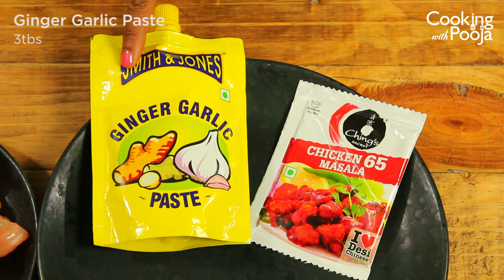ching's chicken 65 masala recipe | cookingwithpooja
Super quick and easy- CHICKEN 65!
Chicken 65, the name sounds like something foreign but it a pure desi dish. Chicken 65 originated in India namely Madras where it was served as a quick entrée or a snack. Chicken 65 got its unique name because of the chilies used in them. It was to denote that for every kilogram of chicken around 65 chilies were used. Spicy isn’t it? But with time the usage of spices varied with taste. People have variation in the chicken 65 dish as such hyderabadi chicken 65 recipe, chicken 65 recipe kerala style and one even tamilnadu style. But be whatever style it is super tasty. It is packed with such complex and amazing flavors that’s it’s a treat to our taste buds. So wondering how to cook our very desi Chicken 65 at home? Here is quick and super easy Chicken 65 recipe with the help of Ching’s secret Chicken 65 masala. So let’s begin.
Prep time: 10mins
Cook time: 10mins
Serves: 2people

Ingredients:
1. Boneless Chicken: 400gms
2. Ching’s secret chicken 65 masala: 1pkt
3. Smith & Jones Ginger-garlic paste: 3tbs
4. Egg: 1pc
5. Curry leaves: 7-8nos
6. Oil for deep frying

Method:

Step 1.
Marinating the chicken.

Wash the chicken pieces properly and keep in a bowl. Add 3tbs Ginger-garlic paste, ching’s chicken 65 masala, 1 egg, curry leaves and mix them well with the chicken so the chicken is marinated properly.
Now let the chicken rest for 10mins.

Step 2.
Frying the chicken.

In a medium kadhai, pour oil and turn the gas on and heat the oil well. Place the chicken pieces one by one and stir well. Fry them till they are golden brown.

Turn the gas off and take out the chicken pieces on a plate with tissue paper so the oil drains out.
Serve then hot with green chutney or dipping of your choice!

Note:
1. We have used ching’s secret chicken 65 masala as its packed with all the spices needed. So no different spices are needed.
2. Smith & Johns ginger-garlic paste is very good in taste and enhances the chicken taste to a new level.
3. The chicken needs to be deep fried so keep patience and avoid burning.